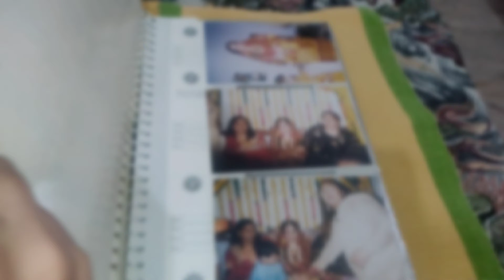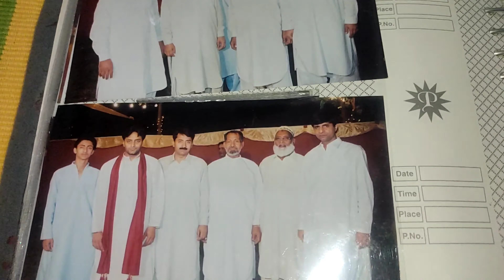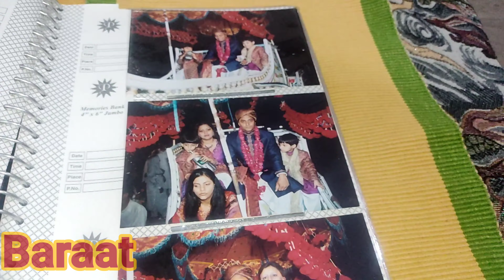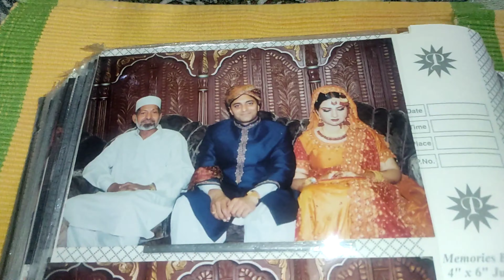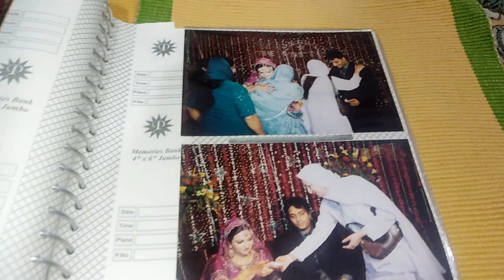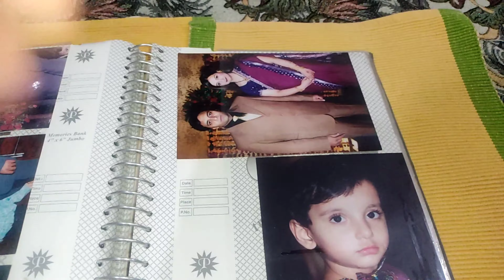🌺🥀My Wedding Album Mayon Mehndi Baraat Walima| In the Memories of My Husband|Dedicated to My Husband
About Me:
Assalamu Alaikum!!
I'm Sonia Ali Ahmad. A Pakistani Housewife, Vlogger & Single Mom also. I've Created this Channel to make My Mark and for my kids.Because I want to Support myself & I want to Support My Kids also. JazakAllah.

About Video:
This Video is Totally Dedicated to My Husband. in his Memory I collected all our Memories and made a short video for you. These all memories are very close to My Heart. May God give him highest Rank in Jannah. Ameen. Keep me in Prayers also.

Wedding Anniversary: 3 October 2004
Death Anniversary: 5 October 2016